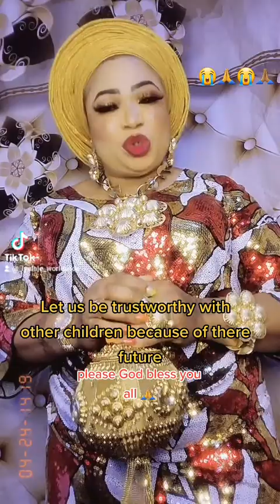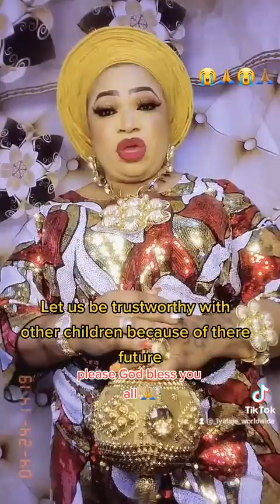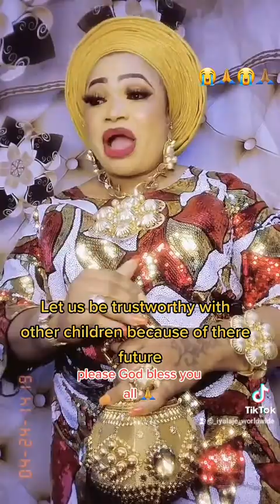Let us us be trusted/trustworthy with other children because of there future please God bless you 🙏